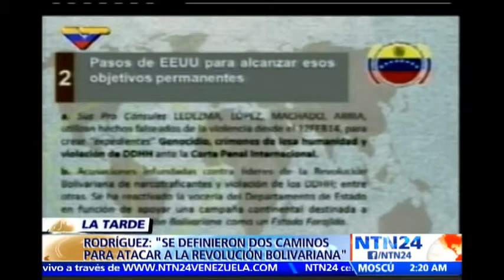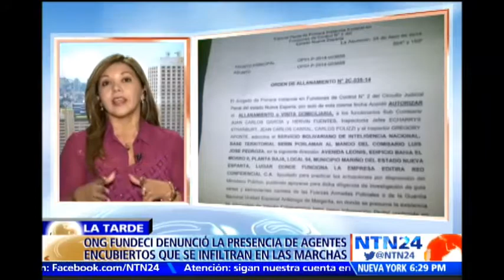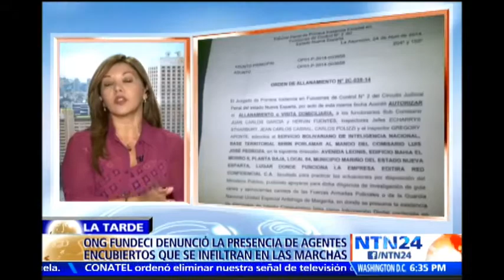La Tarde: Expertos exponen y detallan pruebas sobre agentes infiltrados en marchas venezolanas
Visite - Elenis Rodríguez, directora de FUNDECI, hablo en La Tarde de NTN24 sobre el "show" que está montando el Gobierno de Nicolás Maduro para encarcelar a personas inocentes, acusándolas sobre vandalismo en las marchas, cuando en realidad son cometidos por agentes infiltrados.

Rodríguez señala que se han hecho "detenciones arbitrarias" desde que arrancaron las manifestaciones por parte de las autoridades y que mientras los estudiantes están privados de la libertad,  "las personas que han cometido varios delitos" están en las calles.